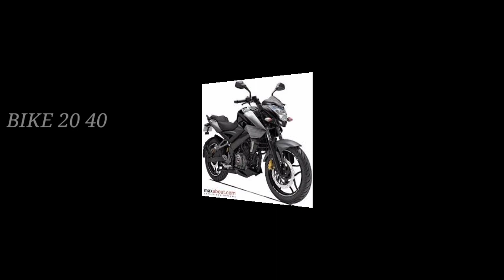Bajaj pulsar 2021 update . Baja pulsar 150 Pulsar 220 Pulsar ns200 ns 160 RS 200 ns125 new update